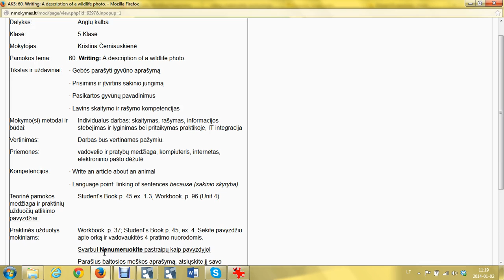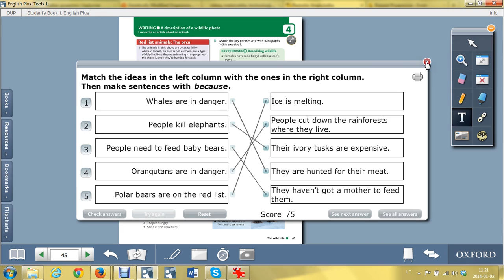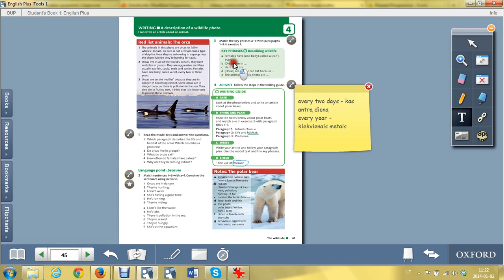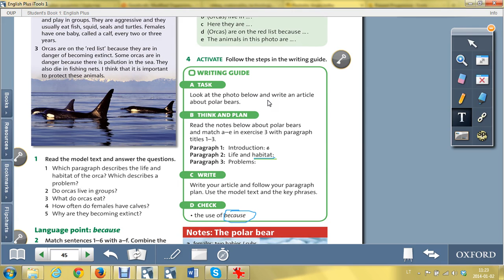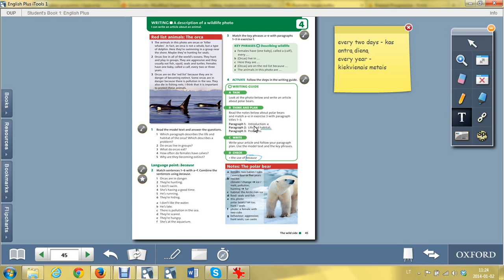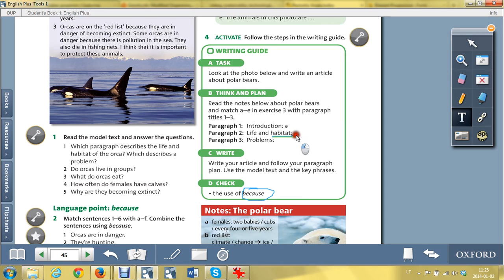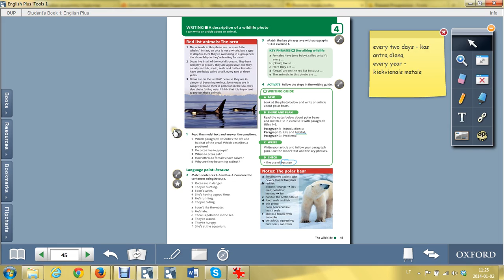60 Writing A description of a wild animal